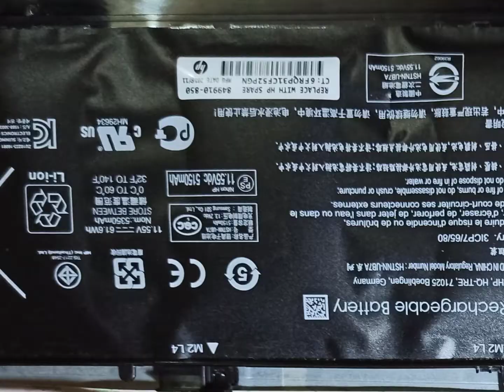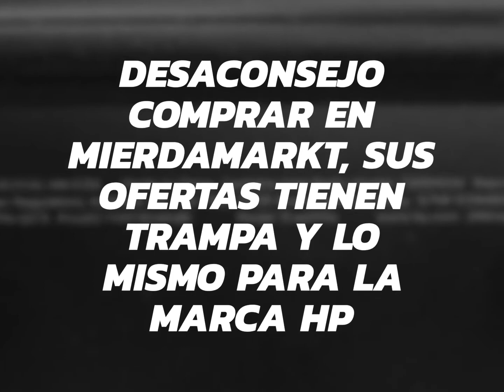HP OMEN 15-AX003NS Intel Core i7-6700HQ/16GB/128Gb SSD/1TB/GTX960M/15.6"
Desde la compra, he notado que se recalentaba demasiado, en aquel momento, pregunté y me dijeron que era normal. Opté por comprar una base refrigeradora de 4 ventiladores (algo hacía).
Mi sorpresa fué que al terminar la garantía (extendida de mierdamarkt, hasta principios de enero de 2020), empezó a inchar la zona izquierda del teclado, agrietándolo.

Como explico en el vídeo, lo he mandado a 2 técnicos, sin resultado favorable.

Copio la conversación vía WhatsApp con el servicio técnico de HP y opinen:

Yo:
Buenas tardes, tengo un laptop fuera de garantía.
N° Serie: 5CD6482H42

Lo he llevado a un técnico y me ha dicho que se inchó la batería.

La luz piloto de la corriente se ve naranja, al pulsar el botón de encendido se enciende la luz blanca, pero el equipo no arranca.

Me han recomendado que hable con ustedes, ya que no es común que se estrope teniendo tan sólo 3 años.

Cuanto podría salir la reparación? y como se lo podría enviar?

HP:
Buenas tardes, Manu. Soy Juan.

Me consta en sistema que tu equipo está fuera de garantía y fuera de soporte. Ya no hay piezas disponibles para la sustitución de la batería. Tu equipo debe tener 5 años.

Si quieres puedes contactar a nuestros distribuidores para ver si tienen la pieza o podemos ofrecerte un descuento para renovar tu equipo.

Yo:
Tengo la factura de compra de hace 3 años de MediaMarkt, no tiene 5 años.

HP:
Desde su fabricación probablemente sí.

Yo:
Está claro que no compraré más está marca, como YouTuber os mencionaré.

HP:
Como entenderás, Manu. La disponibilidad de piezas en el taller tiene un límite de tiempo.

Tras 5 años las piezas de nuestros equipos pasan a los distribuidores que son los que se encargan de suministrarlas.

¿Tienes alguna otra consulta que hacernos?

Se termina la conversación

Tras todo ese lío, lo llevé al servicio técnico oficial de HP de Málaga (PcBox, muelle Heredia), descubrieron un chip quemado, lo sustituyeron y volvió a funcionar, eso sí, 2 días. Lo llevé a que lo volvieran a revisar un par de ocasiones (70€), pero volvía a dar por culo.

Desesperado, se me ocurrió llevarlo a "App Informática" de Málaga (calle Jalón) y fueron los que dieron en el clavo, tarjeta gráfica Nvidia jodida.

Actualmente funciona con la tarjeta integrada Intel.